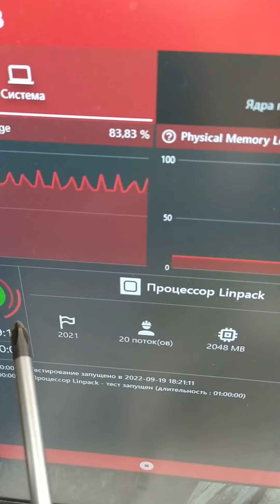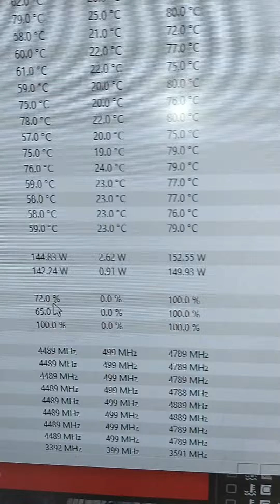Народный кулер ID-Cooling SE-226-XT отлично охлаждает Core i7 12700 и сдаётся перед Core i7 12700K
Кулер ID-Cooling SE-226-XT отлично подходит под охлаждение старшего Core i5 двенадцатого поколения – Core i5-12600K (Core i5-12600KF) и для Core i7 без приставки K/KF.
Кулера ID-Cooling SE-226-XT хватает для эффективного охлаждения процессора Intel Core i7 12700K в повседневной нагрузке бытового компьютера, где приложения создающие максимальную нагрузку на центральный процессор –это ИГРЫ 3D. При нагрузке же софтом для создания контента при продолжительном РЕНДЕРЕ процессор Core i7 12700K нагревается до температуры троттлинга и для стабильной работы процессора в расчётах надо убавлять Power Limit в настройках BIOS материнской платы.

Применена термопаста Arctic Cooling MX-4.

Конфигурация компьютера показанного в видео:

Материнская плата ➖ MSI PRO B660-A DDR4
Оперативная память ➖ 32 Gb(2*16) 3200 MHz G.Skill RIPJAWS V (F4-3200C16D-32GVK)
SSD ➖ Samsung 500 Gb 980 PRO MZ-V8P500BW
Кулер для процессора ➖ ID-COOLING SE-226-XT BLACK
Компьютерный корпус ➖ Be Quiet! PURE BASE 500 Metallic Gray BG036
Блок питания ➖ Corsair 650W RM650x CP-9020178-EU
HDD (две штуки)➖ 2Tb SATA WESTERN DIGITAL RED WD20EFRX 3.5" 5400RPM 64MB

Компьютер отгружался 19- сентября-2022, а 21 сентября 2022 года началась частичная мобилизация по всей стране где её лидер в очередной раз, как настоящий уважаемый законом мужчина малого роста сдержал своё слово, данное ранее народу 8 марта 2022г, о том «что не будет проводиться дополнительный призыв резервистов из запаса». Слово нашего лидера- это как кремень, он как мужчина сказал и как политик сделал. Все его уважают и желают крепкого здоровья. Вериться слову лидеру становится страшно и возможно безсмысслено, так как оценивать мужчину можно по поступкам, а не словам.

▬КОМПЬЮТЕР ▬ ПОДБОР ▬ ТУТ
▬КОМПЬЮТЕР ▬ ПРОДАЖА ▬ ТУТ
▬КОМПЬЮТЕР ▬ СБОРКА ▬ ТУТ
▬КОМПЬЮТЕР ▬ UPGRADE ▬ ТУТ
▬КОМПЬЮТЕР ▬ НАДЁЖНО ▬ ТУТ

Автор-Специалист-продавец - Алексей Руднев

Адрес- г. Москва Сущёвский вал дом 5 стр.1
ТК"САВЁЛОВСКИЙ" КОМПЬЮТЕРНЫЙ 2-й этаж 2F-22

МАГАЗИН специализируется на обслуживание, модернизации и СБОРКЕ компьютеров. 24 летний опыт работы в этой захватывающей сфере.